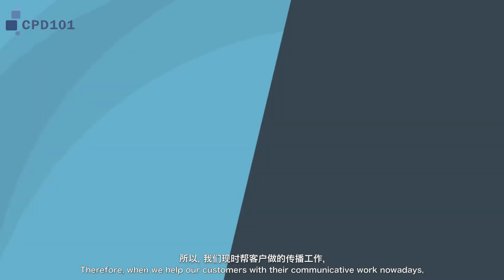财经公关在上市招股中的角色 (Part 1)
Q: 资讯电子化对财经界带来什么影响？

A: 让我们这样说吧，我们现在处于一个互联网资讯发达的年代。互联网是一个非常好，而且非常有优势的传播媒介。所以，我们现时帮客户做的传播工作，已经不是像以前那样，只有纸媒，或者是与大气电波（无线电频谱）有关的媒介。我们现今更多的、更常见的传播媒介是社交媒体。所以我们在做财经公关的工作时，无可避免会碰到互联网这个媒介，故更要好好地接触和利用。我们要利用互联网这个迅速的传播媒介去帮助公司、客户，将他们正面的信息传播出去，让市场知道。这就是我们可以好好地帮助上市公司解决财经公关事宜的方法。